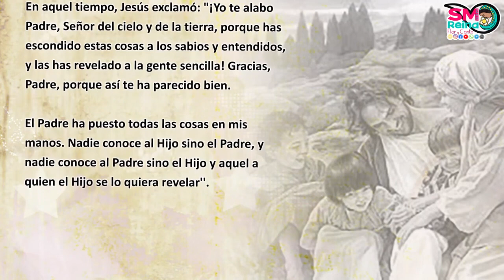Palabra de Vida del 19 de Julio del 2023. Eres la alegría de Jesús